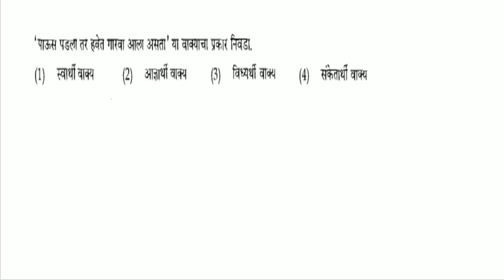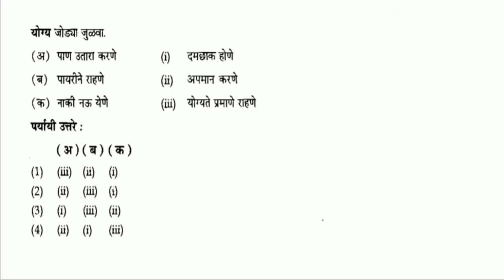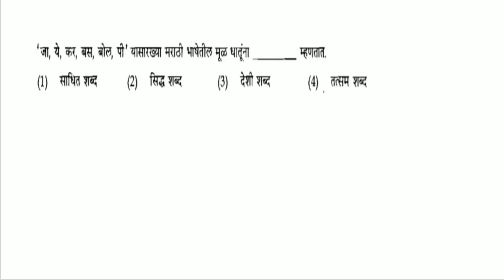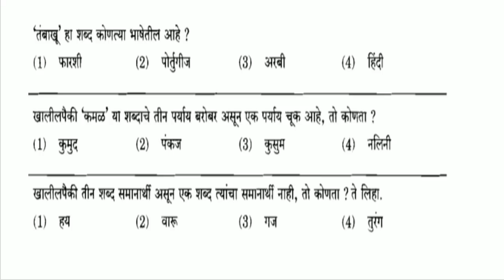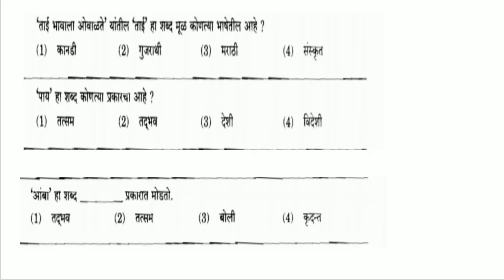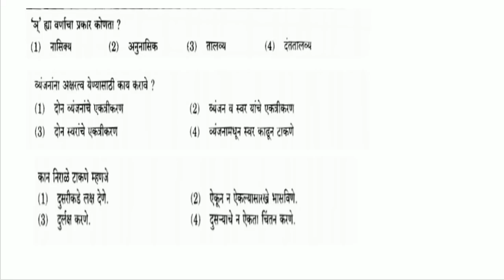Marathi Grammar ||अत्यंत महत्वाचे प्रश्न ||मराठी व्याकरण( सर्व स्पर्धा परीक्षांसाठी अत्यंत उपयुक्त )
For watch all the video's please visit ::-